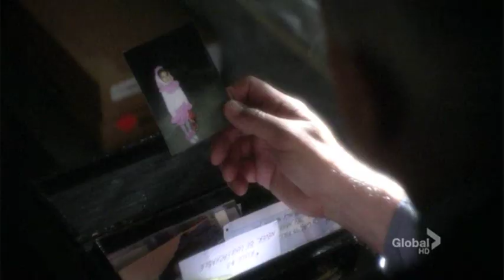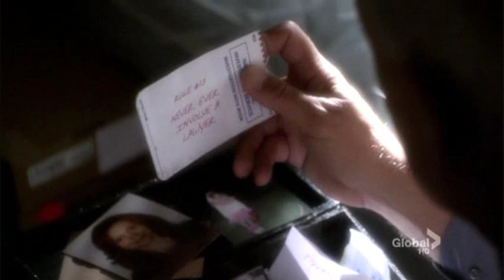NCIS : Season finale - Last Scene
Last minutes from 7.24 "Rule Fifty-One" :
"Sometimes you're wrong"

   In the conclusion of a two-part finale, Gibbs heads to Mexico for a showdown with a drug cartel intent on revenge. Gibbs has to reassess the rules by which he lives when he is forced to make a devastating choice to save the lives of his team.